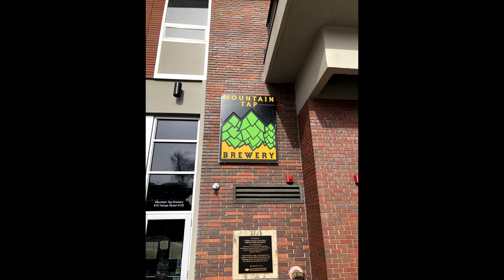GameHorder's Trip to Steamboat CO